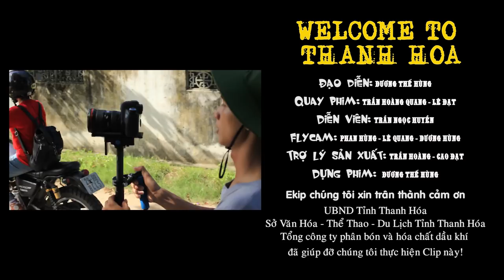WELCOME TO THANH HOA [FULL HD 1080P]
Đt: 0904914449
Đạo diễn: Dương Thế Hùng
Diễn viên: Trần Ngọc Huyền
Quay phim: Trần Hoàng Quang - Lê Đạt
Flycam: Phan Hùng - Lê Quang - Dương Hùng
Trợ lý sản xuất: Trần Hoàng - Cao Đạt
Dựng phim: Dương Thế Hùng